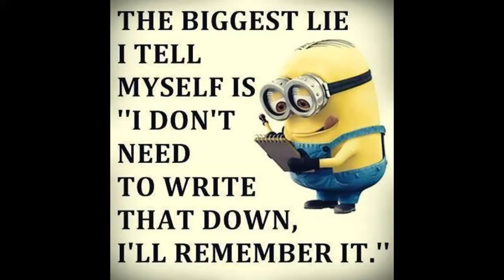WHAT A SURPRISE, please see link in description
HI guys,well well ,are the sirs with us ,please watch and tell me what you think ,regards Roger